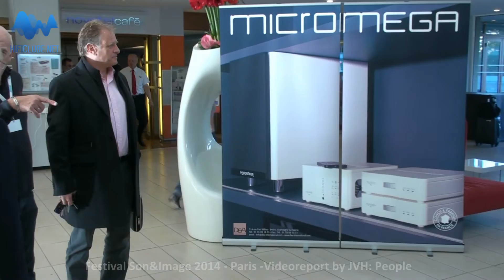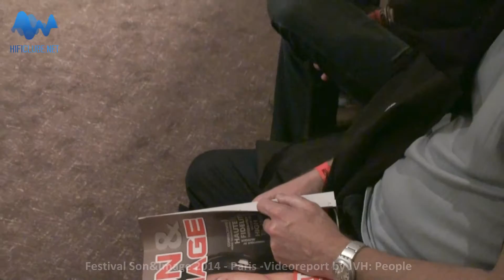Festival Son&Image 2014 - Paris - videoreport by JVH: PEOPLE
Watch in HD 720p or higher